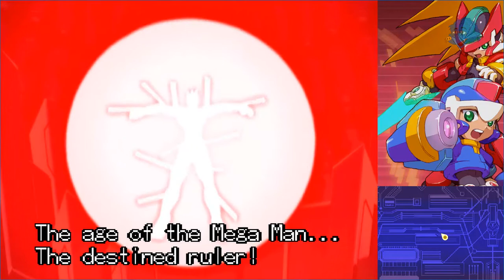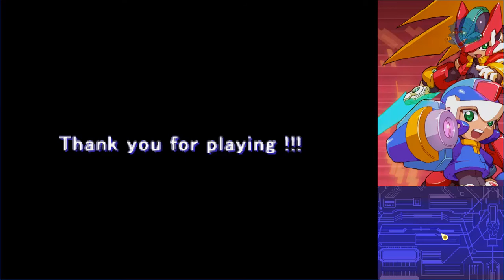Megaman ZX (Zero/ZX Legacy Collection) - Aile Side Part 15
Aile Side
Hard Mode
Final Boss: Serpent - 20:01

This actually took me a few hours.  The final phase giving me attacks that are essentially hard to dodge and leaving no openings.